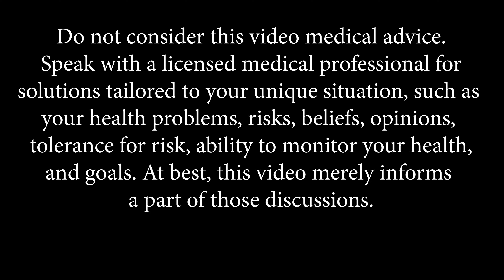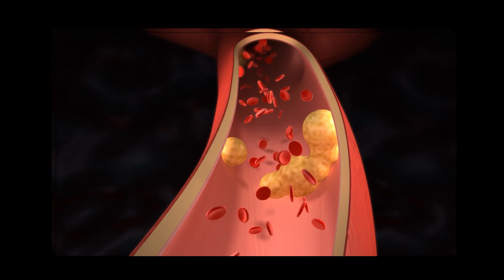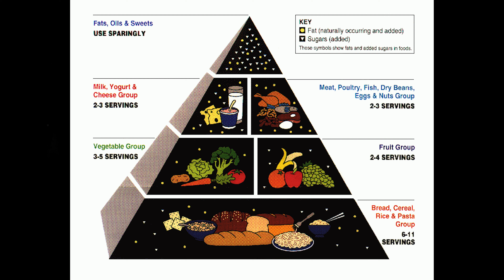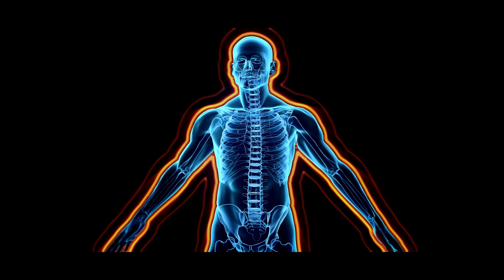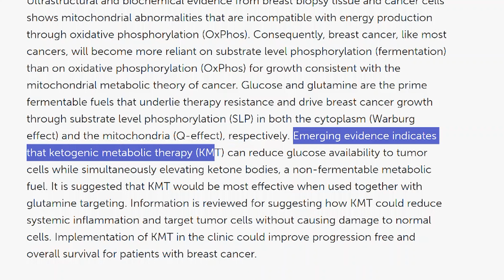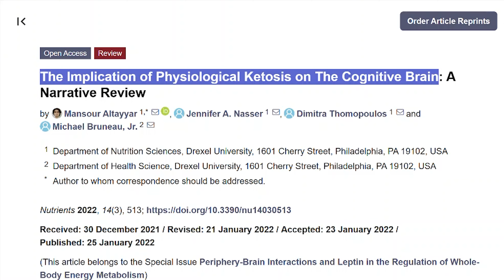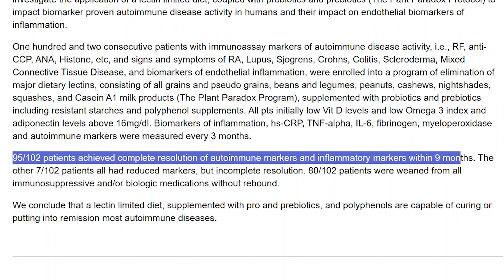Why Carnivore Cures Many Chronic Health Issues | Ep. 6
Explains how an all-meat (carnivore) diet treats most chronic health issues, including heart disease, cancer, mind-related problems (Alzheimer's and mental health), weight gain, and obesity. It arguably allows you to eat cholesterol and saturated fat without the heart risk, starves cancer, is the ultimate elimination diet, and is the ultimate low-carb (keto) diet.

Links to written materials displayed:
1. Stay Off My Operating Table
2. Consideration of Ketogenic Metabolic Therapy as a Complementary or Alternative Approach for Managing Breast Cancer
3. The Implication of Physiological Ketosis on The Cognitive Brain: A Narrative Review
4. The Plant Paradox
5. Abstract P238: Remission/Cure of Autoimmune Diseases by a Lectin Limite Diet Supplemented With Probiotics, Prebiotics, and Polyphenols

Produced by Deusci LLC, where we explore the "science of living well, as intended".